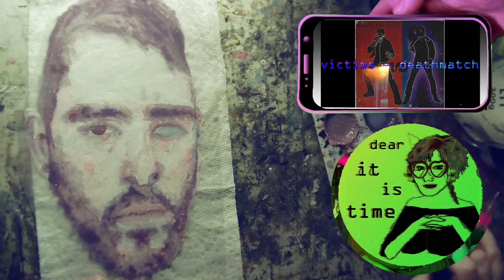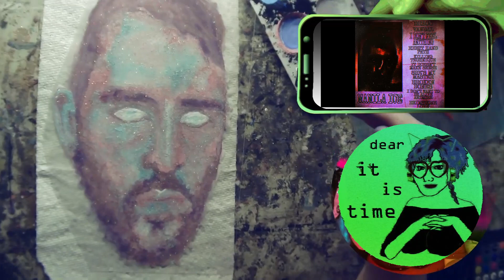manila ice timelapse painting mix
all the music is a custom playlist of recent music by manila ice, one of the most prolific barber beats musicians out there, to celebrate the release of their album, godfall. it's a little more hip hop forward and and slightly aggressive while maintaining their stylistic chill vibes.

this "speed" painting vid was originally part of a monthly vaporwave-centered and thoughtfully curated livestream at